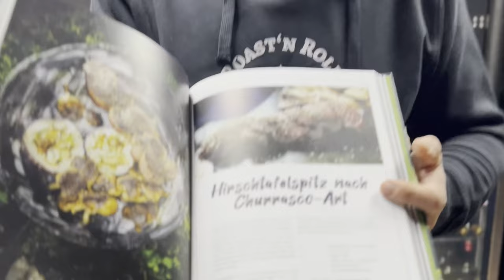Hirschrücken grillen: Rezept für den Winter ❄️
Heute grillen wir ein zartes Stück Hirschfleisch veredelt mit Terifyaki und Sesam; mit saftigem Kürbis und über feuergeschwenkten Shiitake Pilzen. Lass es Dir schmecken!

Zeitstempel:
00:00 Einleitung
00:42 Fleisch vorbereiten
02:04 Marinade aus Sesam & Teriyaki
04:13 Beilagen zubereiten
06:12 Grill auf indirekte Hitze umbauen
06:44 Beilage verfeinern
07:30 Fleisch auf den Grill legen
07:58 Shiitake Pilze grillen
10:23 Fleisch anrichten

📕Bücher:- Wintergrillen*:

- Wild grillen*:

- Vegetarisch grillen*:

-Die neue Smoker-Küche: Grillen - Smoken - Räuchern:

Tom’s Grillwerkstatt: Roast’n’Roll forever:

- Grillen - das ganze Jahr:

- Tom’s Wintergrillen: das perfekte Grillbuch für die kalte Jahreszeit

- Wild gegrillt

💡Tom’s Empfehlungen:- Tom’s Messer:

- Tom’s Big Green Egg Grill:

- Gewürze von Stay Spiced:

- Appenzeller Alpenbitter:

Tom’s Schürze (Brickwalls and Barricades):

Rösle Grillpinzette:

Perfekter Durstlöscher zum Grillen:

🧔‍♂️Über Tom Heinzle:Der gute Geschmacks- und Geruchssinn wurde dem gebürtigen Vorarlberger schon in die Wiege gelegt: Das Spiel mit den Aromen und hochwertigen Lebensmittel ist genau sein Ding.
Als kulinarischer Freigeist interpretiert der Grill Profi und Buch Autor das Grillen neu – und kreiert mit seinem eigenen Grill-Stil außergewöhnliche Grill-Menüs.

Auch als Buch-Autor bleibt Tom seinem eigenen Stil treu: 2013 erschien sein erstes Buch „Wintergrillen“. Damit war Tom einer der Ersten, der das Grillen als Ganzjahres-Thema positioniert.

Anfang August 2014 folgte sein zweites Buch „Wild grillen“, das vom Gourmand World Cookbook Awards und der Silbermedaille der Deutschen Gastronomischen Akademie ausgezeichnet wurde.

Weiter fünf Bücher folgten Tom Heinzle gibt im ganzen deutschsprachigen Raum Grillkurse, ist als Show-Griller auf Food Festivals gebucht, auf Gourmet-Messen präsent, arbeitet als Rezeptentwickler und Food
Stylist für Magazine, und verwöhnt seine Gäste bei hochklassigen Cheftables.

Auch im TV ist Tom Heinzle als Experte regelmäßig zu Gast.
Für den Pionier einer neuartigen Grill Kulinarik ist „grillen“ mehr als nur Fleisch auf den Rost zu legen. Das Zubereiten von Speisen ist für Tom ein Gesamt-Schauspiel, inszeniert mit hochwertigen Lebensmitteln, stimmigen Getränken, entsprechendem Ambiente.

Er ist am Grill-Horizont eine Ausnahme-Erscheinung und gilt als einer der besten Feuerköche der auch ganze Menüs komplett auf dem Grill zubereitet und diese auch gekonnt mit außergewöhnlichem Techniken spektakulär in Szene setzt.

Wer den sympathischen Grillmeister einmal live erleben möchte, sollte sich für eines der jährlich über 100 Events und Grillseminare im In und Ausland anmelden und die Sinne
ordentlich rocken lassen.

Wenn über diesen ein Einkauf zustande kommt, erhält Tom eine kleine Provision. Selbstverständlich empfiehlt Tom nur Produkte, die er selbst auch täglich benutzt und ausgiebig getestet hat. Vielen Dank für Deine Unterstützung!